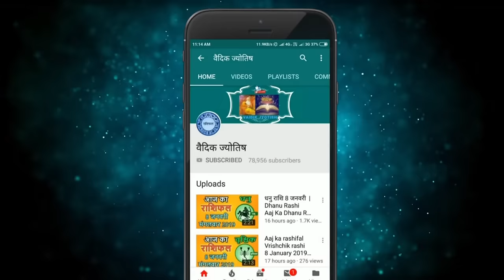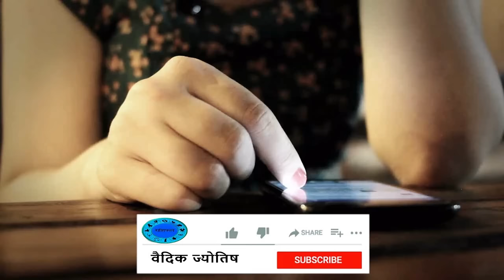मकर राशि 3 मार्च 2024 | Makar Rashi 3 March 2024 | Makar Rashi Aaj Ka Makar Rashifal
Capricorn Horoscope 3 March 2024
Makar Dainik Rashifal 3 March 2024
Aaj Ka Rashifal
Todays Horoscope

3 tarikh ki Makar rashi
3  March Makar rashi
Makar rashi March 2024
Dainik Rashifal
Horoscope Astrology
Horoscope In Hindi
Vedic Astrology

3   मार्च   मकर राशि
आज का राशिफल मकर राशि
मकर राशिफल

3 february Makar rashi aaj ka rashifal